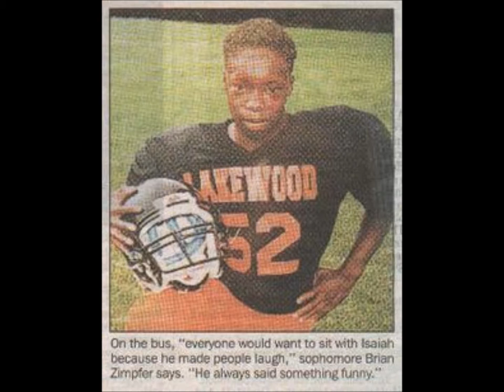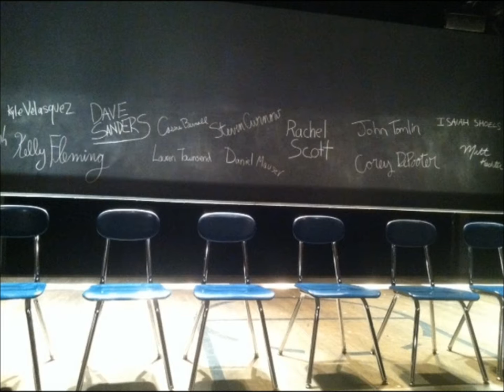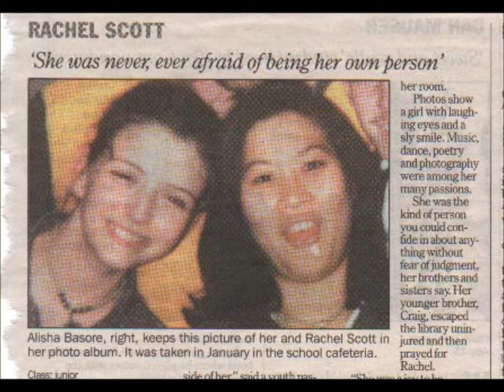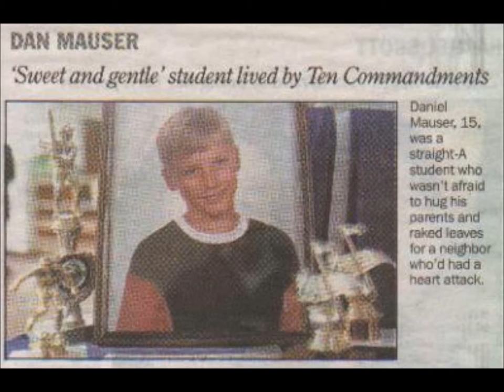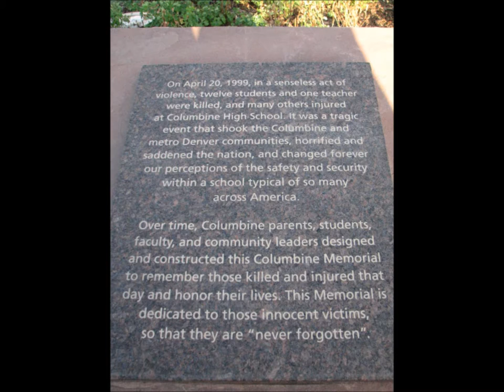THE COLUMBINE SCHOOL MASSACRE (PART #2)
The Columbine High School massacre was a school shooting that occurred on April 20, 1999, at Columbine High School in Columbine, Colorado, an unincorporated area of Jefferson County in the state of Colorado. In addition to the shootings, the complex and highly planned attack involved a fire bomb to divert firefighters, propane tanks converted to bombs placed in the cafeteria, 99 explosive devices, and bombs rigged in cars. The perpetrators, two senior students Eric Harris and Dylan Klebold, murdered a total of 12 students and one teacher. They injured 21 additional people, with three others being injured while attempting to escape the school. The pair then committed suicide.